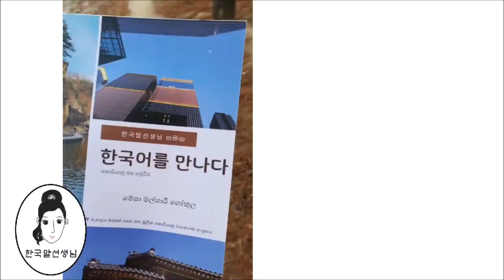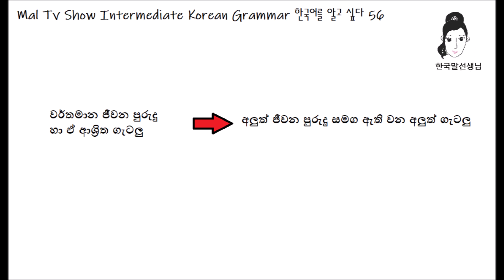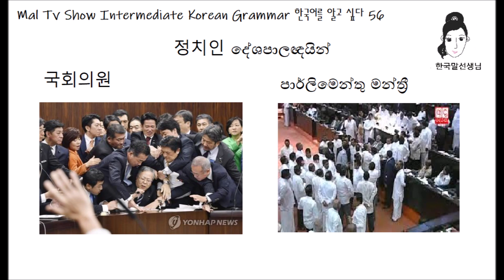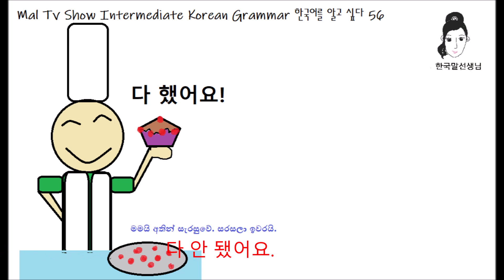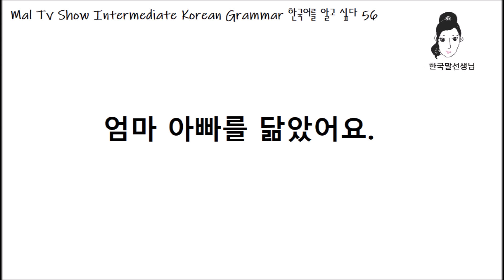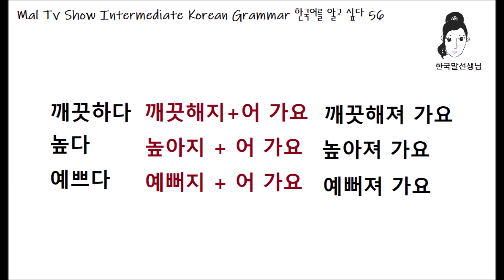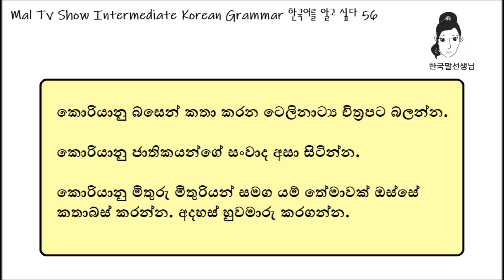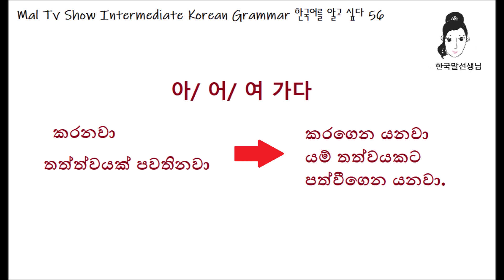한국어를 알고 싶다 Intermediate Korean Grammar 56 - 어 가다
한국어를 알고 싶다 පාඩම් මාලාවේ 56 වැනි පාඩම සමග එකතු වන්න. පහතින් ඇති පොත් හා පාඩම් සම්බන්ධ  විස්තර බලන්න.

2023 වසරේ නව අවුරුදු උදාව සමග ඔබත් ඔබේ පවුලේ සැමටත් කිරි ඉතිරෙන නිදහස් දිවියක් ගත කල හැකි කල්‍යාණ මිතුරන් ඇසුරට ලැබෙන අවුරුද්දක් වේවා යි පතනවා.

* 한국말선생님 වැඩකටයුතු ගැන වැඩි විස්තර දැනගන්න මේ වෙබ් අඩවියට පිවිසෙන්න.
* 한국어를 만나다 (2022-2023)  පොතේ අන්තර්ගතය ගැන දැනගන්නට BOOK 한국어를 만나다 playlist එක බලන්න.
පොත මිලදී ගැනීමට මේ ලින්ක් එක ඔස්සේ ගොස් පුද්ගලික පණිවුඩයක් එවන්න. 한국어를 만나다  පොත ශ්‍රී ලකාවෙන් හා කොරියාවෙන් ලබා ගත හැකියි.